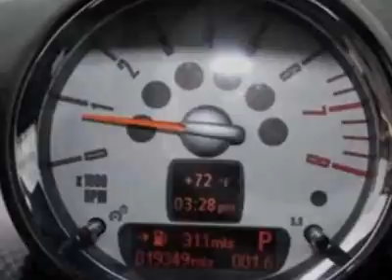2009 MINI Cooper Hardtop 2dr Cpe S - Bluffton, SC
Hilton Head BMW, Bluffton, SC - MINI Cooper Hardtop 2dr Cpe S